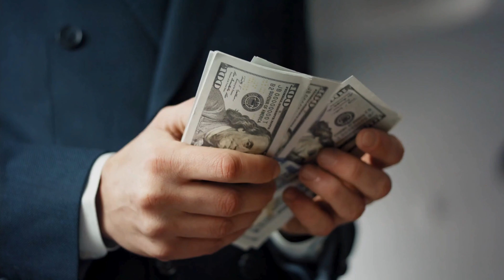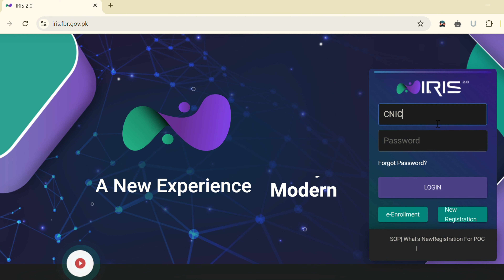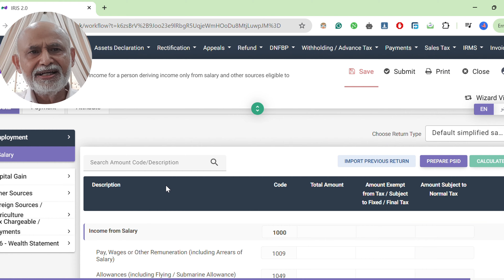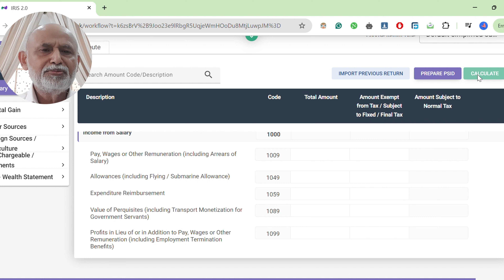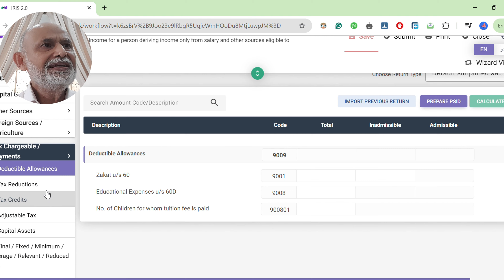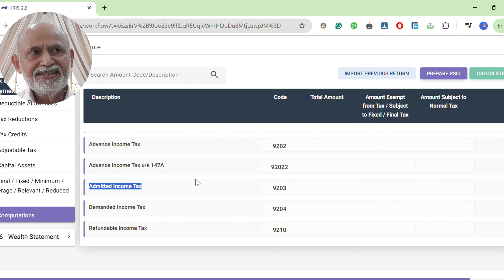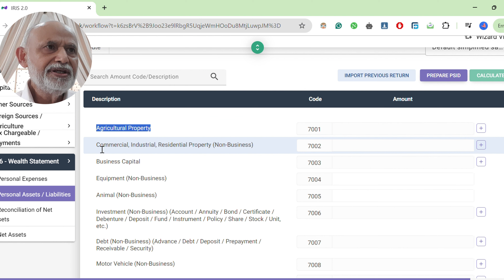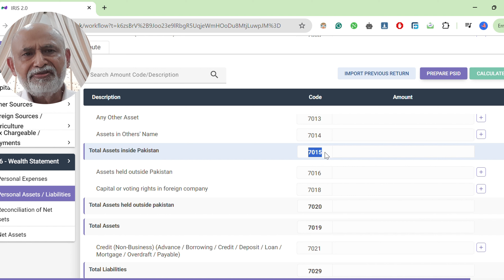Tax Returns of FBR, Methods and Modalities, September 12, 2024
In this video, I will brief you on the methods of filing tax returns on the FBR website.
Assalam u Alaikum, Welcome to Hybrid EduTrainMent Channel by Dr Zia Ul Haque Shamsi, from the Author of "Nuclear Deterrence and Conflict Management Between India and Pakistan" "South Asia Needs Hybrid Peace" and "Understanding Sun Tzu and The Art of Hybrid War." Shamsi also translated Sun Tzu's The Art of War in Urdu.